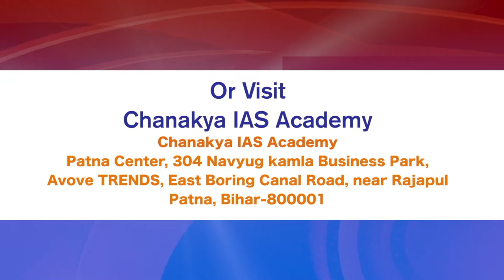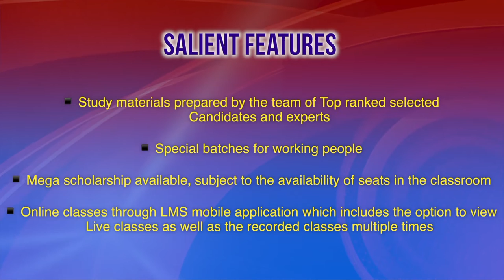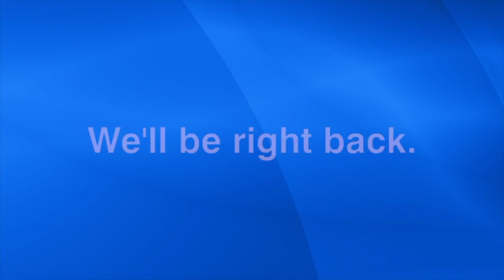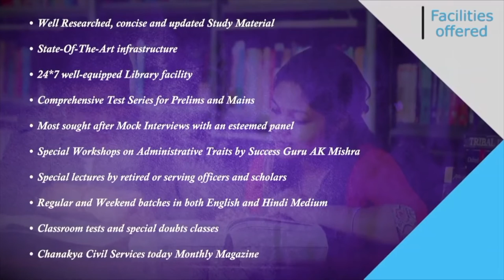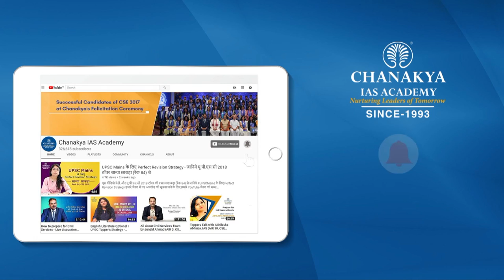64th BPSC Topper Interview | Kaushlendra Kumar, Rank 91 | Success Speaks With AK Mishra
Watch 64th BPSC Topper Kaushlendra Kumar Detailed interview who got Rank 91 in the BPSC 64th Examination. He talks about how to answer questions in the BPSC exam and suggests reading the NCERT study material Properly. He shared his success journey in an episode of Success Speaks with Success Guru AK Mishra.

He suggests preparing an objective base, fact base, previous exam base groundwork. He gives exclusive preparation tips to crack the exam and tells how he achieved this success after hard work.

We heartily congratulate kaushlendra kumar on this remarkable achievement and are glad to be a part of this journey of success.